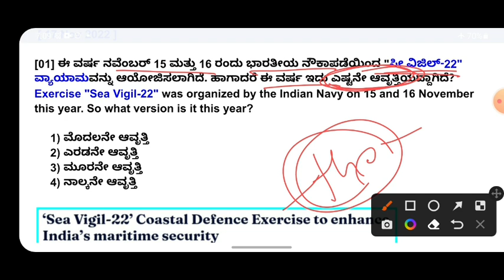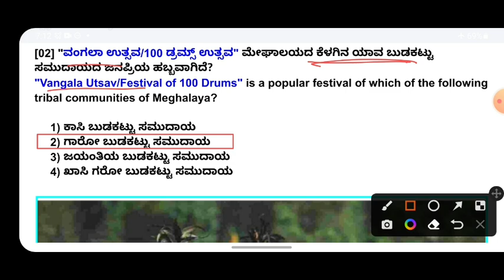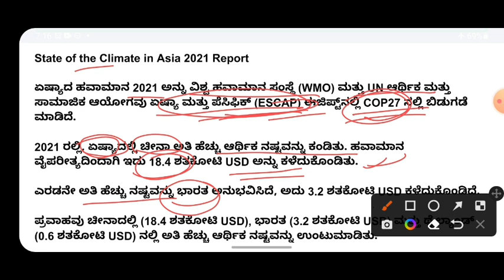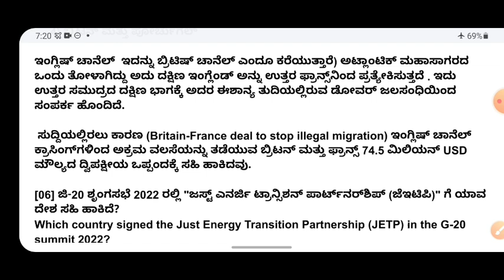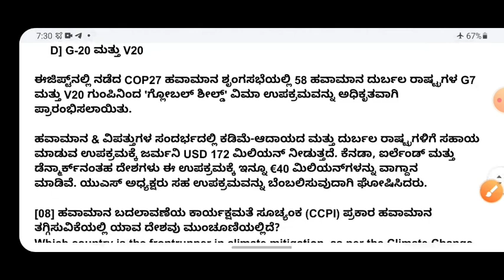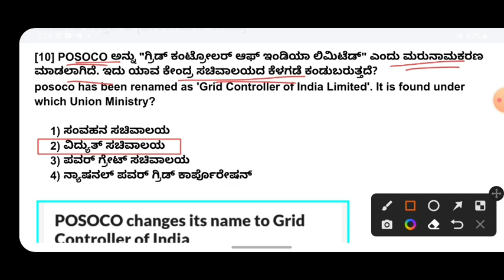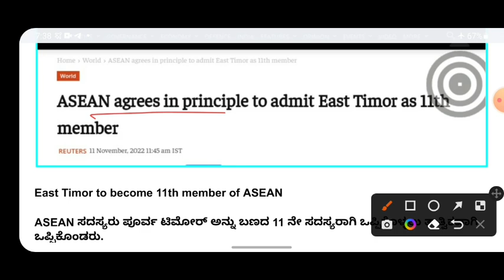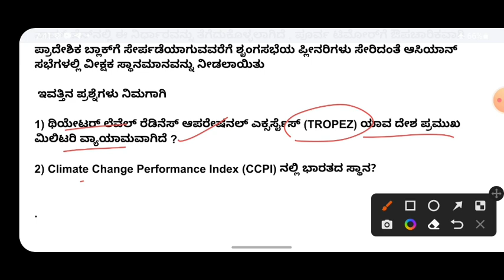17 NOVEMBER 2022 CURRENT AFFAIRS IN KANNADA| Nov 17 2022 Current Affairs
17 NOVEMBER 2022 CURRENT AFFAIRS IN KANNADA| Nov 17 2022 Current Affairs|

. gk smart circle